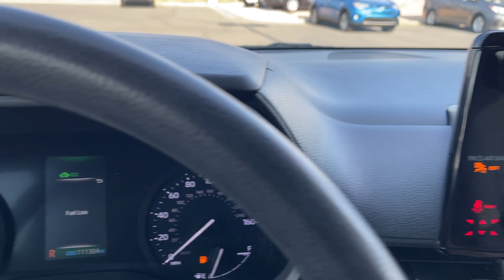2022 Toyota Sienna LE UT Orem, Provo, Pleasant Grove, Vineyard, Lehi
Pre-Owned 2022 Toyota Sienna LE available at Orem Toyota located in 1400 Sandhill Rd, Orem, UT, 84058. Servicing the Orem, Provo, Pleasant Grove, Vineyard, Lehi area.

Picture yourself in the  2022  Toyota Sienna.  Take peace of mind along on every family drive when you're in this stylish Sienna. Its cutting-edge technology keeps your passengers safe, connected, and entertained, while its spacious, luxurious cabin creates a relaxing environment for all.  These are just some of the great options this vehicle comes with: Keyless Entry, Heated Mirrors, Satellite Radio, Power Driver Seat, Aluminum Wheels, Rear A/C, Bluetooth® Connection, Rear Spoiler, Pass-Through Rear Seat, Intermittent Wipers. Safe and secure never felt so stylish. Come in and see how much fun it is to drive this luxurious Sienna. Our professional staff will tailor the experience to meet your particular needs.